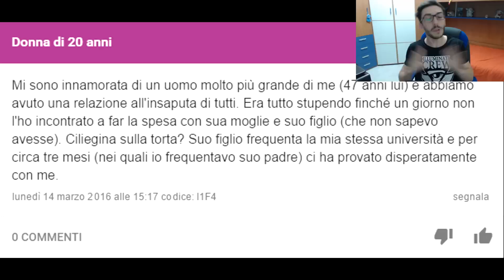HO PRESO LA PANNOCCHIA E.. - Insegreto #16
Che dite, arriviamo a 2O.OOO LIKE per il BALLETTO DI GIAMPYTEK?! :D
►PROSSIMA DATA: 14/05/16 - "Erro" - via Frugoni 21-23/r GENOVA
ILLUMINATICREW ►
Loominatry cnfrmd